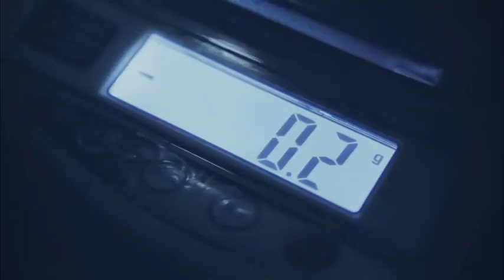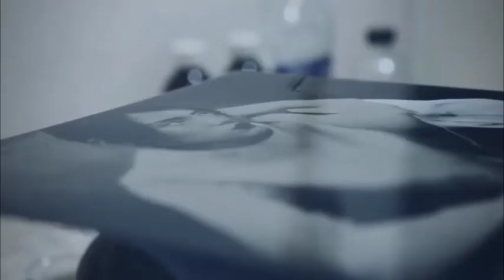Eight minutes of Serenity- Rock Music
Enjoy Eight minutes of Serenity Sound